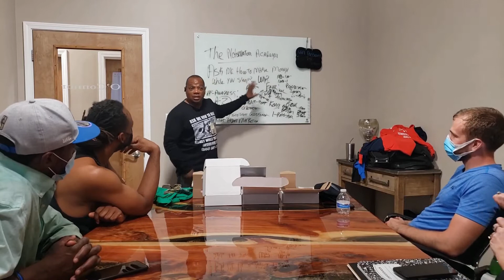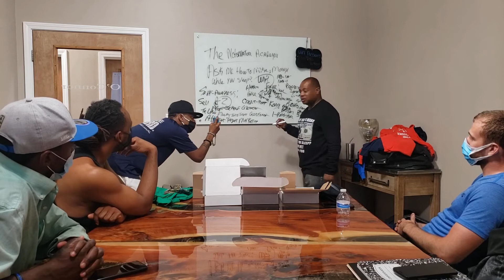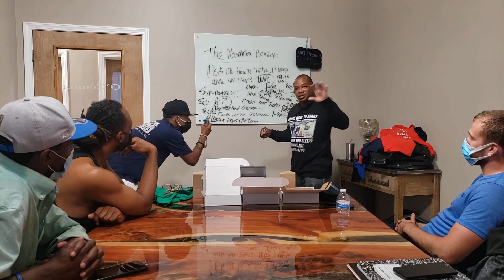The MotorVators How To Make Money While You Sleep Seminar Pt. 6 Directed By- A.C.E.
Timothy "The MotorVator" Williams
Author of The New Best $elling Book
How To $ell Your$elf & BECOME RICH

With an experience of over 28 years in leadership, persuasion, and communication,
Timothy Williams Known as:
The "Motor-Vator" of many successful stories provides extensive services for life-coaching, business guidance, and career development.
The "Motor-Vator" offers complete services in a group or
individual structure, at affordable prices.
When you are interested in group sessions, we offer coaching and training programs that include business Motor-Vation and
guidance. Also, we provide specialized expertise on how to advertise, empower your brand, and create a sound marketing
plan for your business or career.
Individual sessions can also be scheduled depending on your requirements. We will help you re-organize your life; find the
power within to be ambitious and strong every day. Learn the right Motor-Vational tools.
Travel expenses can be omitted depending on location.